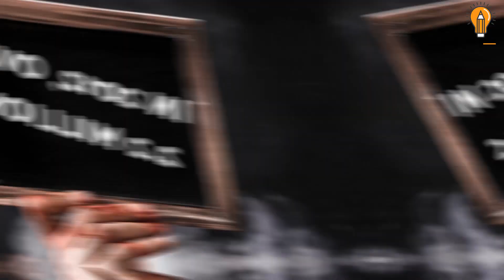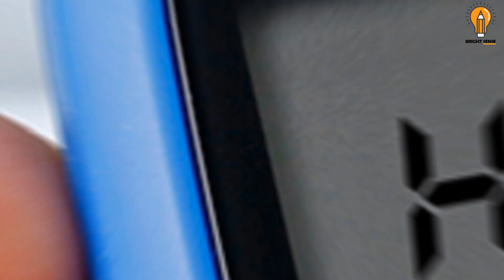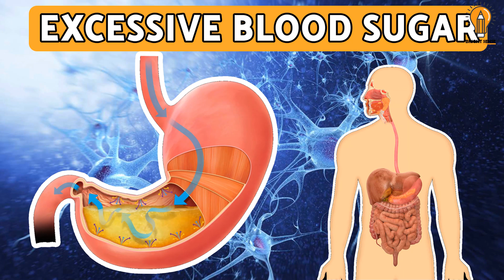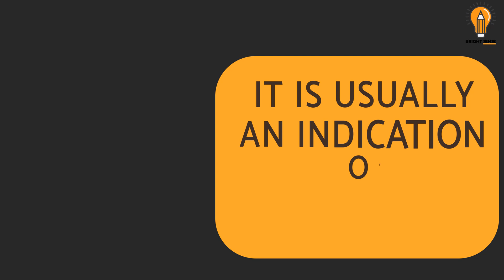7 Signs Your Blood Sugar is Too High | Health Information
7 Signs Your Blood Sugar is Too High | Health Information.

How’s your blood sugar been doing? It might sound like a strange question. It's something to consider. In 2012, over 2.2 million deaths worldwide were linked to high blood sugar. Fast forward to 2016; over 1.6 million people died from diabetes. Let's talk about seven signs your blood sugar is too high.